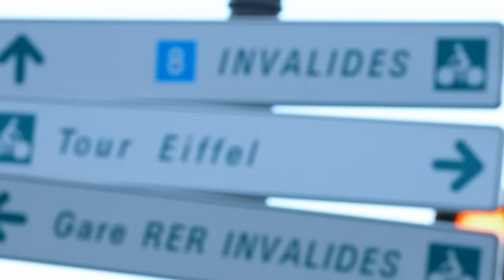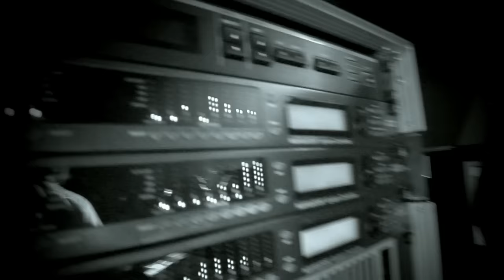DJ Sava feat. Raluka - September (Official Video)